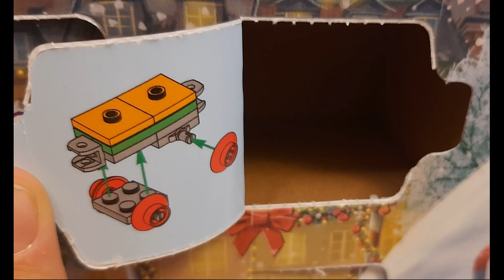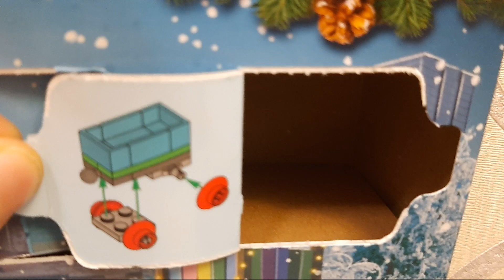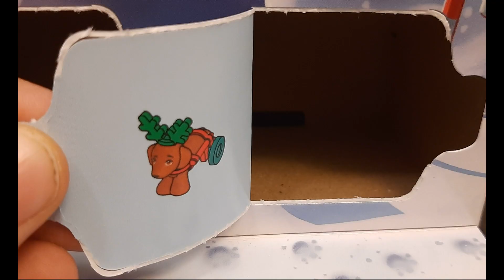Lego Friends Advent Calendar 41758 December 22 23 24